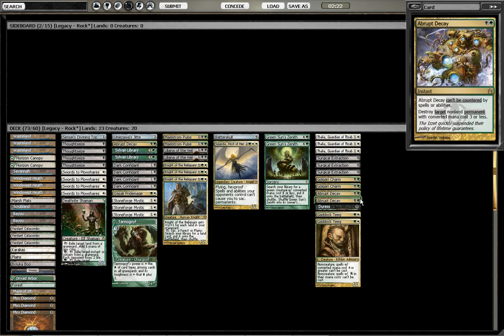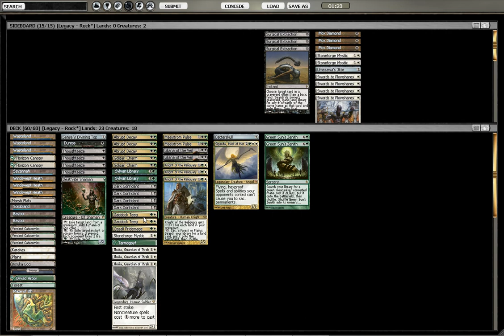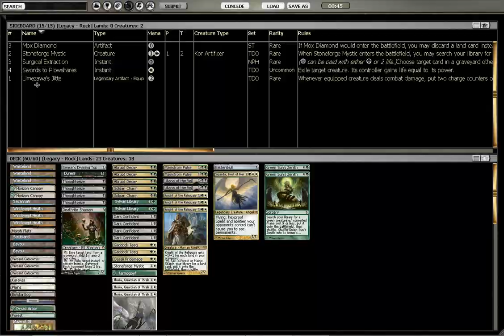MTGO Legacy #18 - Rock vs Miracle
I'm Damionblackgear (Ian). Currently I'm playing videogames and Magic. I'm open to criticism but, be warned, I expect you to either present an idea that's common sense (I mean like don't put your hand in fire common sense) or justify it. Lastly, I'm very forgetful. Remind me of things.